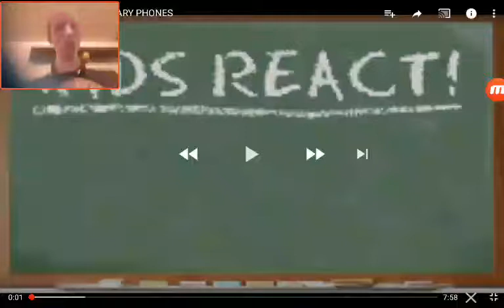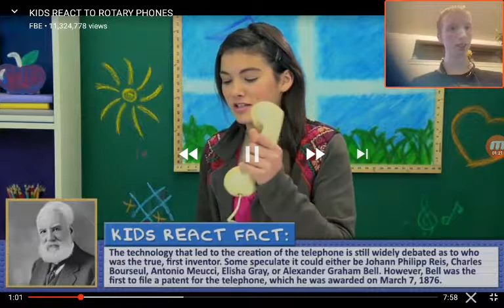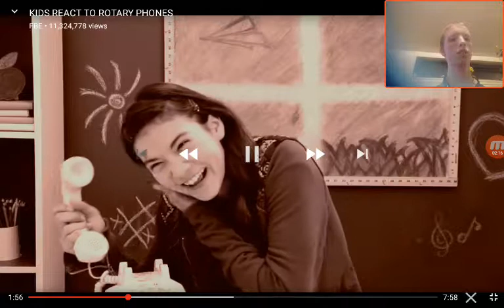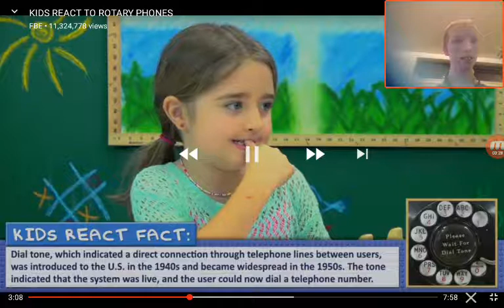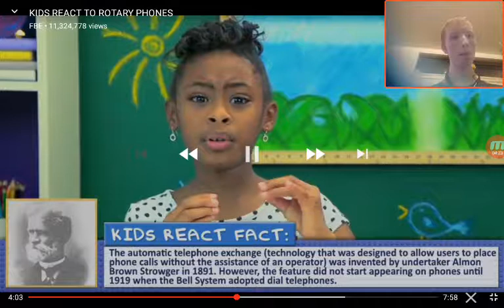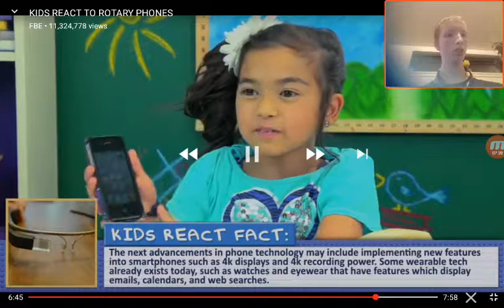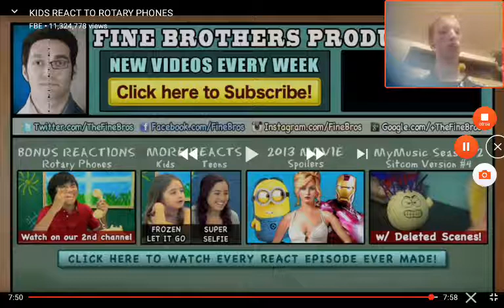Ethan reacting to kids react to rotary phones